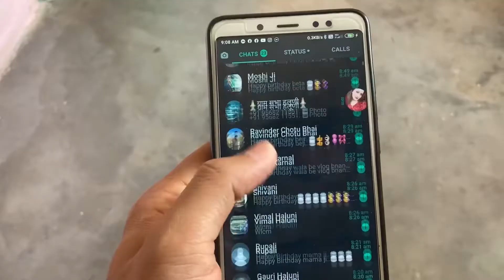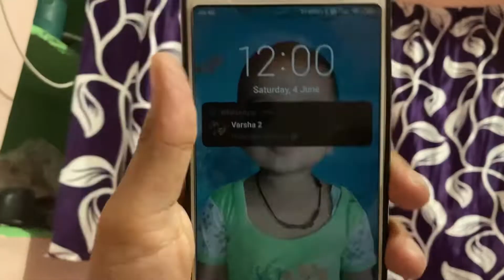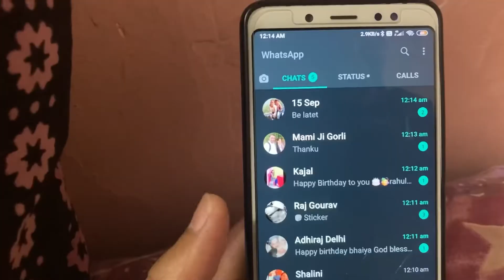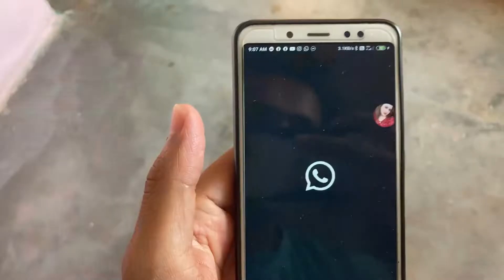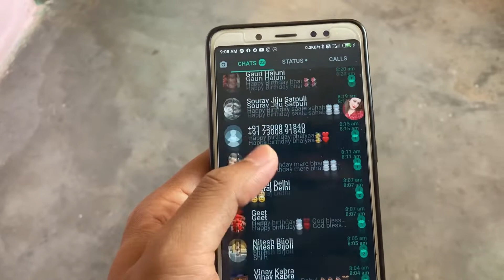my birthday celebrations 🎂🥳birthdaycelebration